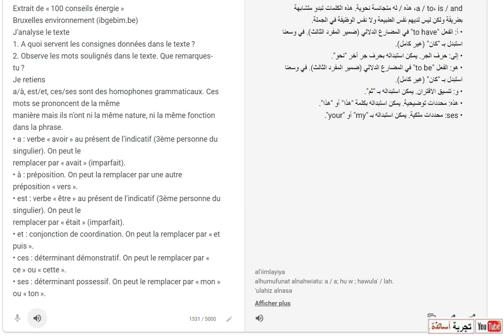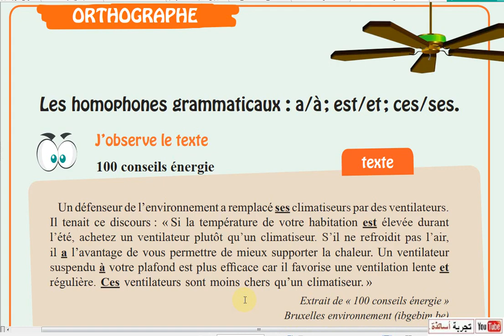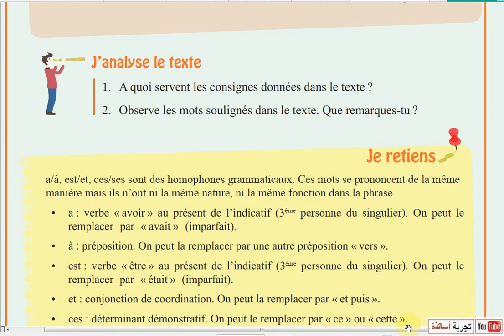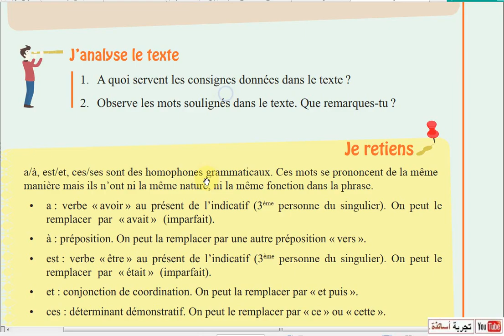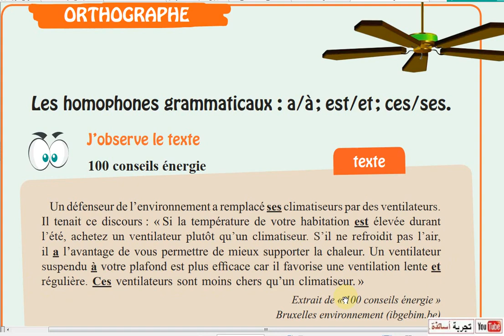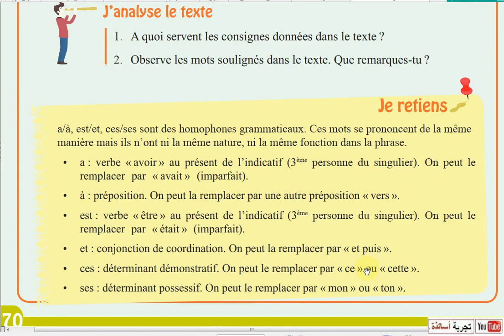الفرنسية للأولى متوسط، ترجمت لوفي بقوقل المترجم للصفحة 170